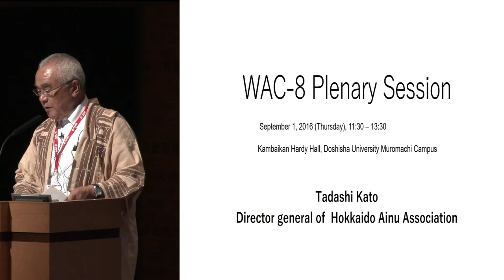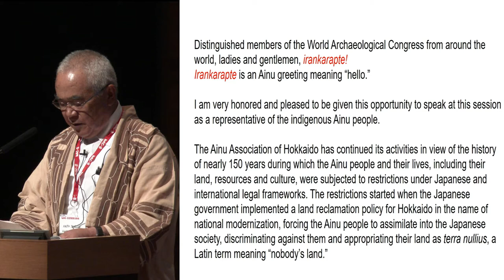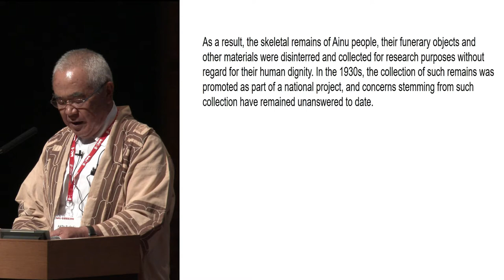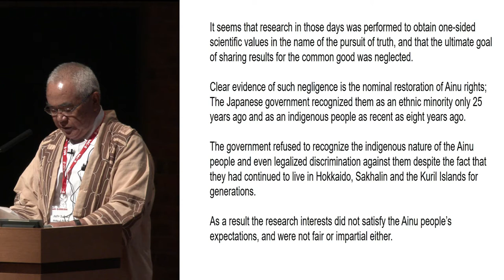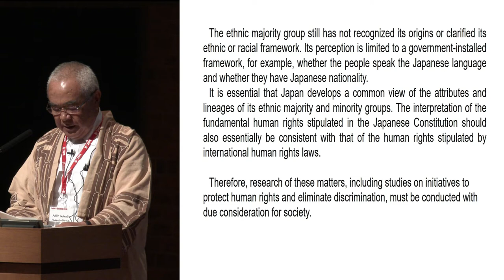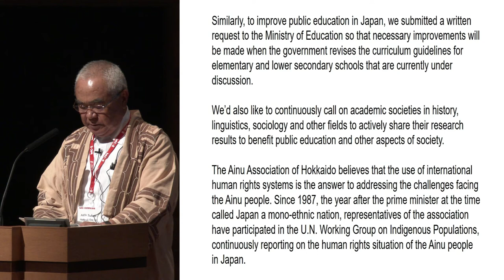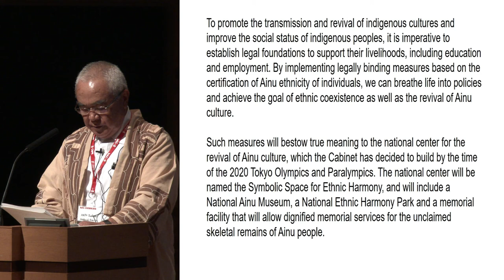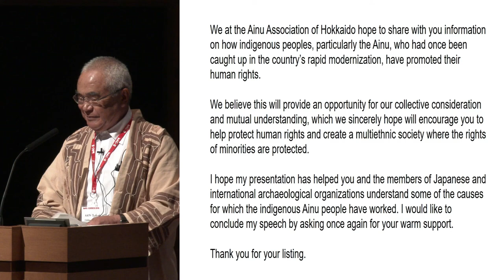WAC Indigenous Plenary- Tadashi Kato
Presented at the WAC-8 Indigenous Plenary